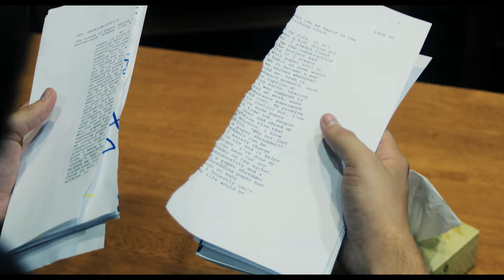Shredding [Photo Roman Project]